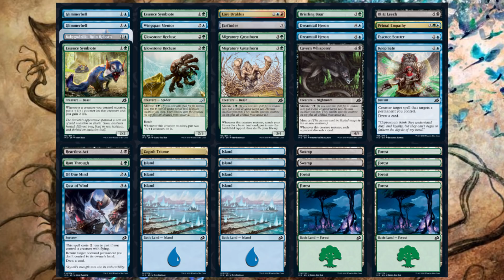[Magic Arena] Draft d'Ikoria - Revue des Picks & Gameplay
Je reviens sur un draft que j'ai joué sur mon stream, Je revois les picks et je montre un peu de gameplay, le deck joué est une base simic mutation. Jouons, maitrisons et mutatons ensemble!

Le code HENIPSPRING vous permet d'avoir 7% de remise sur l'ensemble de la catégorie MTG de la boutique.